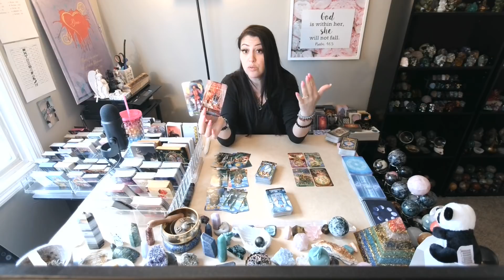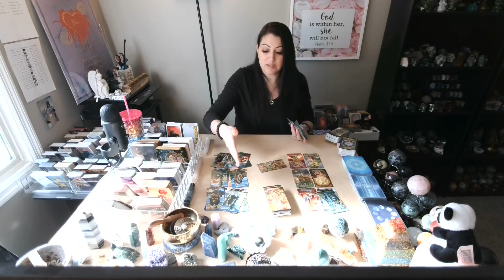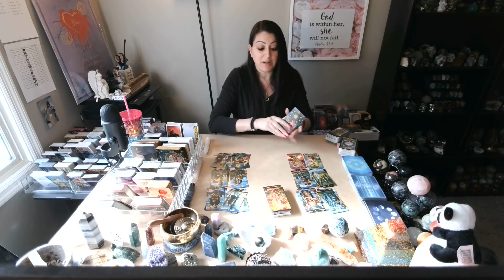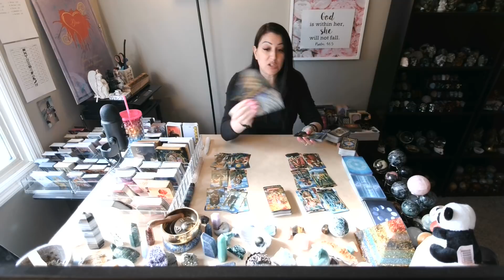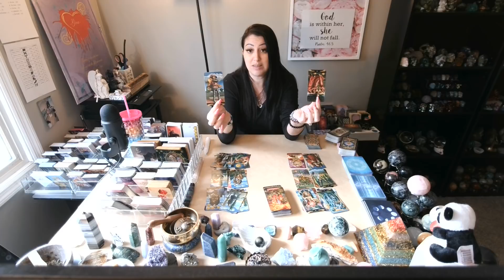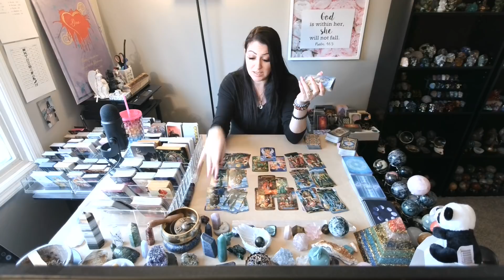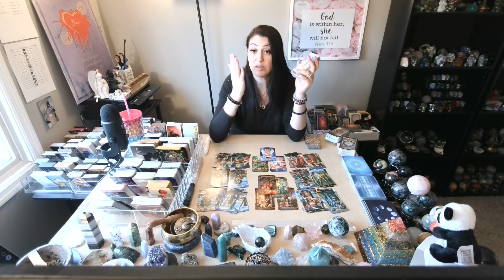Leo💖~ Someone Has To Get Hurt For This To Come Together ~ (🔥INSANE EXTENDED MUST WATCH!!🔥)